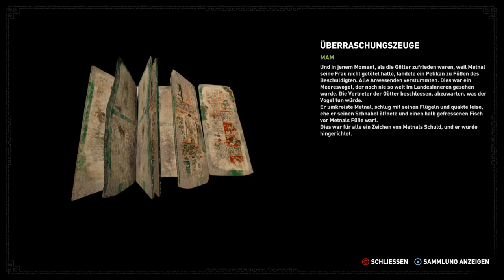Shadow of the Tomb Raider Lets Play | Deutsch | #14 Backtracking im Dschungel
Wir spielen Shadow Of The Tomb Raider